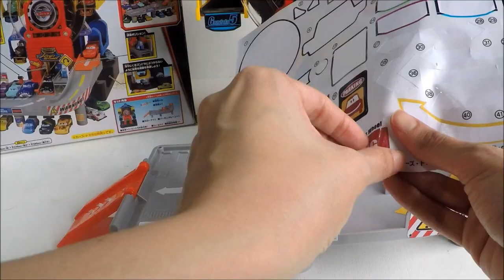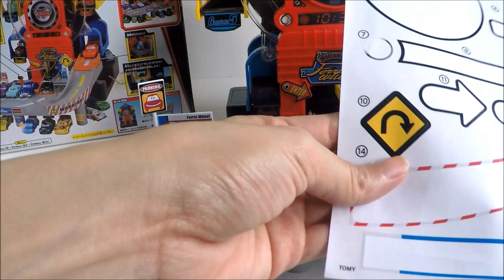Tomica Disney Cars Ferris Wheel with Cars and Tayo the little bus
Tomica Disney Cars Ferris Wheel with Cars and Tayo